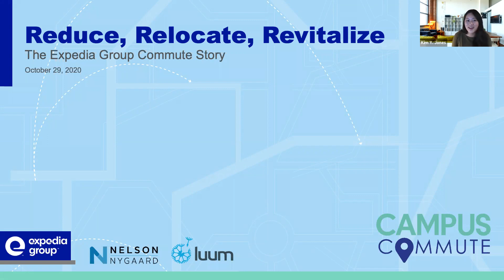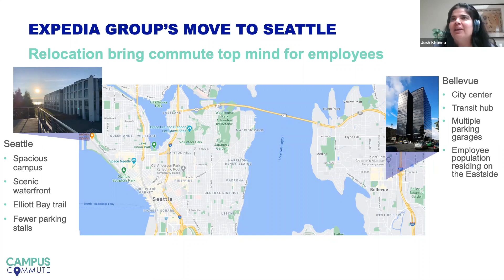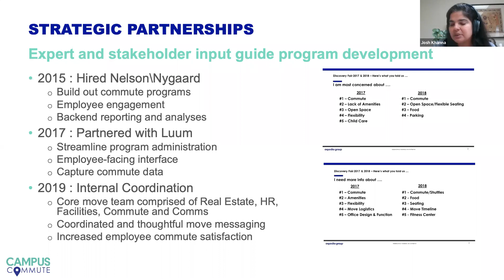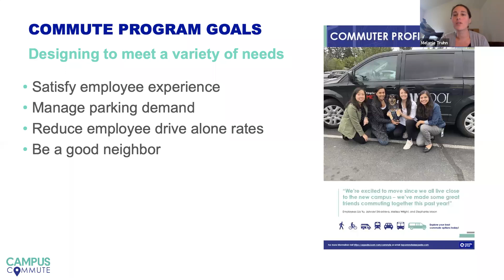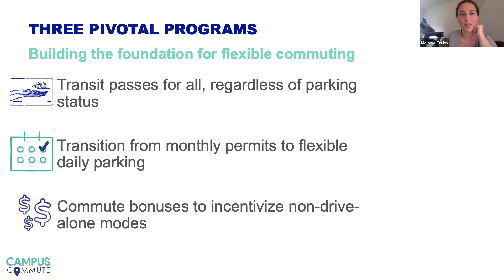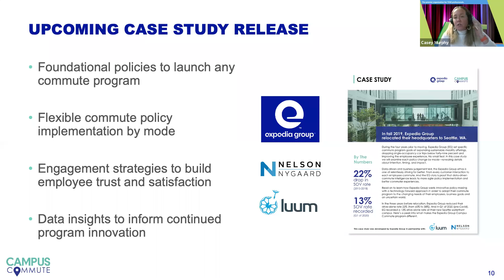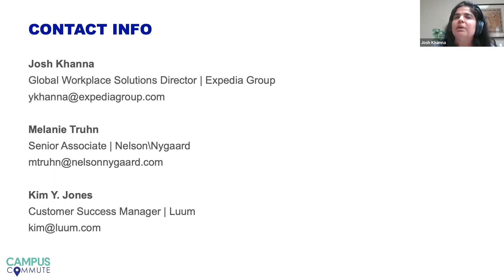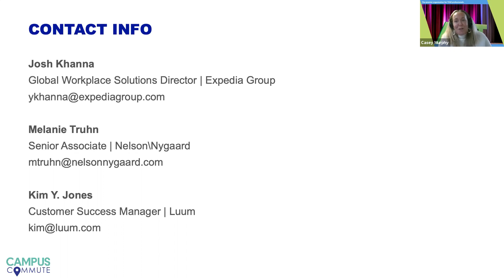Reduce, Relocate, Revitalize, The Expedia Group Story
Expedia Group (EG) relocated its headquarters from Bellevue to Seattle, WA in Fall 2019. During the four years prior to the move, Expedia Group phased-in commute programs and policies that expanded sustainable commute options and reduced single-occupancy car trips. This case study examines each policy change by mode; revealing details about intention, timing, and impact. No one mode is right for everyone—and the EG story is proof that flexibility and diversity of commute options is key to achieving lasting commute program success.

Tune in to learn how Expedia Group reduced their drive-alone rate from 60% to 38% in the three years before their relocation. In Q1 (pre-COVID) EG achieved a 13% drive-alone rate at their new Seattle waterfront campus.

This webinar precedes the release of a white paper that documents the commute story, policy changes, and behavior change by mode for Expedia Group in the past five years. The white paper was written and published by Expedia Group, Luum, and NelsonNygaard.

Speakers:
Josh Khana, Expedia Group
Melanie Truhn, Nelson/Nygaard
Kim Jones, Luum